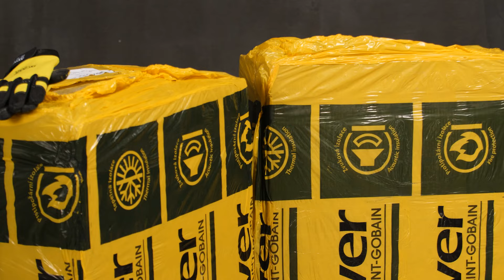Představení produktu Isover Intense a Flora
Díky hydrofilní ,minerální vlně vytvoříte pěknou. zelenou střechu či fasádu. Prozradíme vám, jak se vyrábí, čím se liší od běžných minerálních vln a jak ji správně používat. Více informací o použití produktu Isover Intense a Flora naleznete na

Nevíte si rady? Naši odborníci z Centra technické a obchodní podpory vám rádi zdarma poradí:

ISOVER – Největší výrobce izolací na světě a jednička na českém trhu